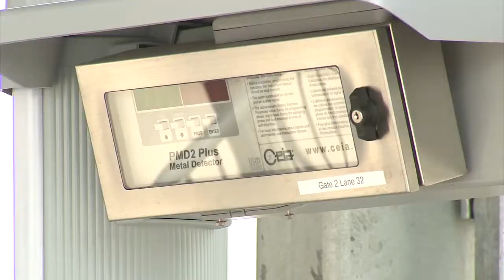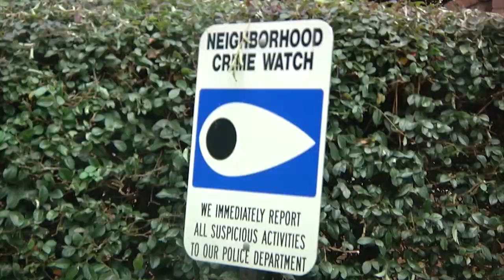WSB-TV/FOX 5 Reel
This video showcases my experience and training as an intern the past year both at WSB-TV and Fox 5 Atlanta. The demo reel contains news reports and anchoring in both English and Spanish. I hope you enjoy it!